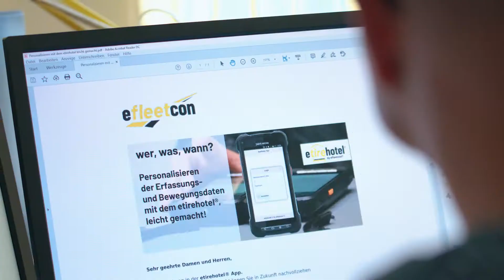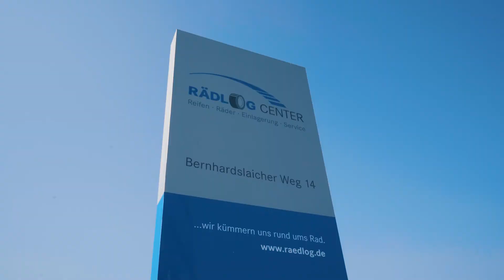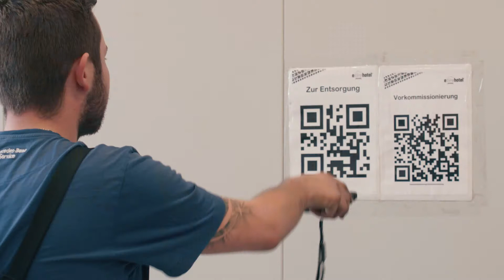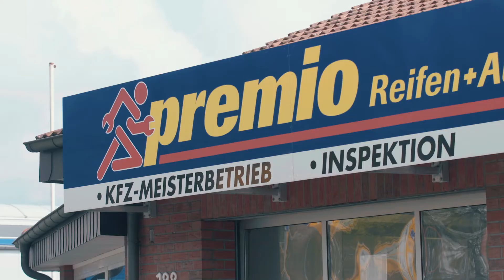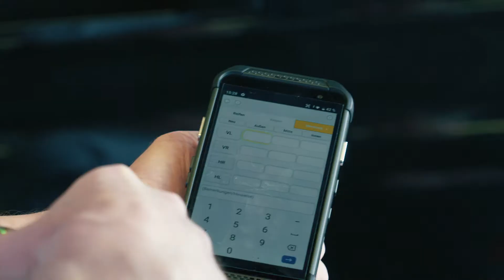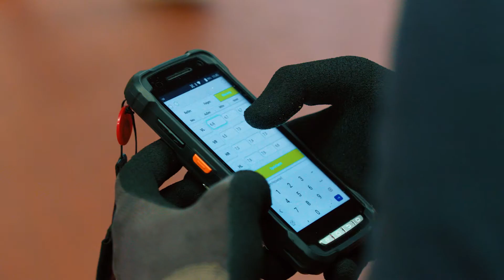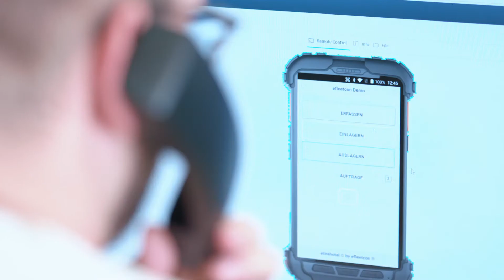efleetcon gmbh | Imagefilm 2021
Die efleetcon GmbH mit Sitz in Aue-Bad Schlema hat ihren Ursprung 2001 mit der Entwicklung der Reifenmanagementlösung etirecon®. In den Folgejahren wurden weitere professionelle Soft- und Hardware-Lösungen rund um das Reifenmanagement wie z.B. das etirehotel® zur mobilen Erfassung von Räderdaten oder zur Reifen-Ein- und Auslagerung während der Räderwechselsaison kreiert. Darüber hinaus haben wir den etirechecker® konzipiert und produziert - ein Bluetooth-Messgerät für die Profiltiefen- und Luftdruckbestimmung.

Somit bildet die efleetcon die Schnittstelle zwischen Fuhrparks und dem Reifenhandel und ist damit der richtige Partner für nationale und internationale Leasing-, Eigentums-, Behörden- sowie Nutzfahrzeugflotten und im PKW-Bereich. Unsere Lösungen sind ganzheitlich konzipiert und beinhalten neben Soft- und Hardware auch Drucktechnik sowie sämtliches Zubehör, beispielsweise Etiketten für die Räderverwaltung.

Zu unseren Kunden gehören:
Autohäuser und -handelsketten
KFZ - Werkstätten
Reifen-/Servicedienstleister
Reifenlogistiker
Speditionen
Flottenbetreiber und -betreuer
DMS - Softwareanbieter